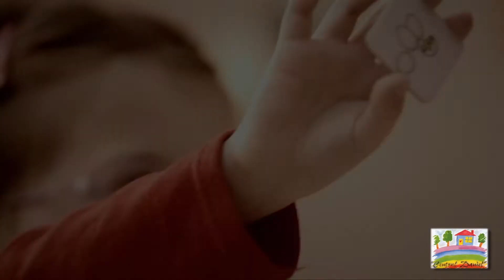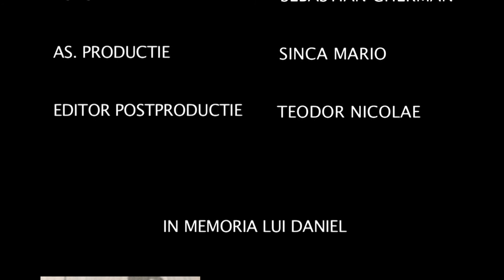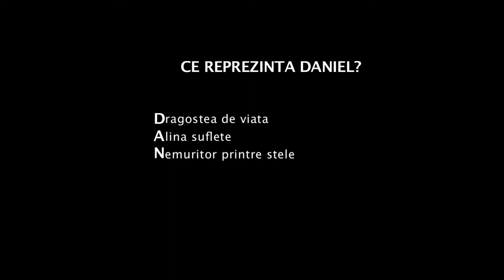SPOT CENTRU DANIEL